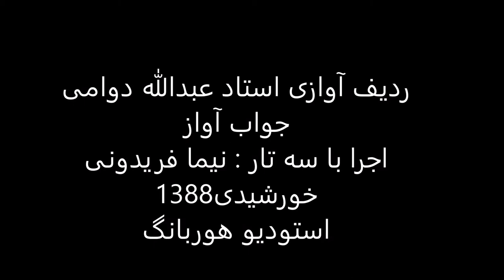ردیف آوازی استاد عبدالله دوامی اجرا باسه تار نیما فریدونی سال1388 سه گاه شکسته مویه